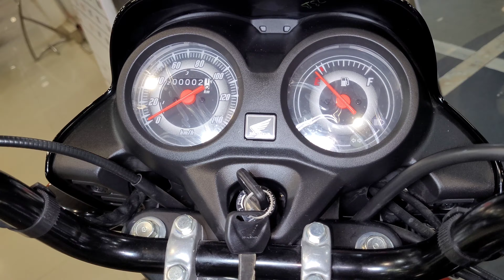New 2023 Honda Shine 100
New 2023 Honda Shine 100 - Black With Green

🤗 Special Thanks To Vishal Honda, Korba For Helping Me Out 💐

SHOWROOM PRICE : ₹ 65,100/-
R.T.O. : ₹ 6,058/-
INSURANCE  : ₹ 5,767/-
ON ROAD PRICE : ₹ 77,425/-

Call To buy Honda Shine 100 🏍️ & And Get Any Information 👇

Vishal Honda
68, Indira Residential & Commercial Complex, P. H. Road,
KORBA - 495677
CHHATTISGARH,

होंडा मोटरसाइकिल्स एंड स्कूटर्स इंडिया ने हाल ही में भारतीय बाजार में अपनी नई शाइन 100 कम्यूटर मोटरसाइकिल को लॉन्च करके सबसे पॉपुलर 100cc कम्यूटर सेगमेंट में एंट्री की है।

होंडा शाइन 100 के लुक और डिजाइन की बात करें तो इसमें नया डायमंड फ्रेम लगा है। इसका व्हीलबेस 1245mm और ग्राउंड क्लीयरेंस 168mm है। इसकी सीट की हाइट 786mm है और इसका टर्निंग रेडियस 1.9 मीटर है। इसकी लंबाई 1955mm, चौड़ाई 754mm और ऊंचाई 1050mm है। 99 किलोग्राम वजनी इस मोटरसाइक के फ्यूल टैंक की कैपैसिटी 9 लीटर की है। शाइन 100 में हैलोजन हेडलैंप, अलग डिजाइन वाला फ्यूल टैंक, ब्लैक फिनिश वाले अलॉय व्हील और साइड स्टैंड इनहिबिटर और टेललैंप्स हैं।

होंडा शाइन 100 को 5 कलर ऑप्शन में पेश किया गया है, जो कि ब्लू स्ट्राइप्स के साथ ब्लैक, गोल्ड स्ट्राइप्स के साथ ब्लैक, रेड स्ट्राइप्स के साथ ब्लैक, ग्रे स्ट्राइप्स के साथ ब्लैक और ग्रीन स्ट्राइप्स के साथ ब्लैक हैं। फीचर्स की बात करें तो इसमें फ्यूल गेज, ओडोमीटर और स्पीडोमीटर के साथ एनालॉग इंस्ट्रूमेंट क्लस्टर है। इसमें 130 एमएम के फ्रंट और 110 मिमी के रियर ड्रम ब्रेक लगे हैं। इसमें कंबाइंड ब्रेकिंग सिस्टम मिलता है।

होंडा की नई बाइक शाइन 100 में 99.7cc का सिंगल-सिलिंडर एयर-कूल्ड इंजन लगा है, जो कि OBD-2 कंप्लायंट है और E20 फ्यूल (पेट्रोल के साथ ही 20 पर्सेंट इथेनॉल का मिश्रण) पर चलने में सक्षम है। यह बाइक 6,000rpm पर 7.6 bhp की मैक्सिमम पावर और 8.05 Nm का पिक टार्क जेनरेट करता है। कंपनी का दावा है कि शाइन 100 माइलेज के मामले में जबरदस्त है।